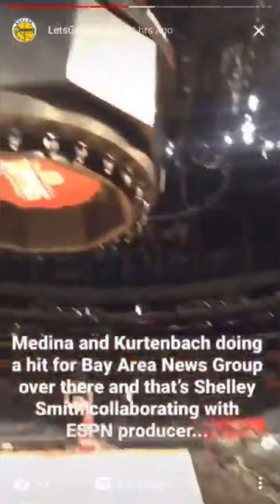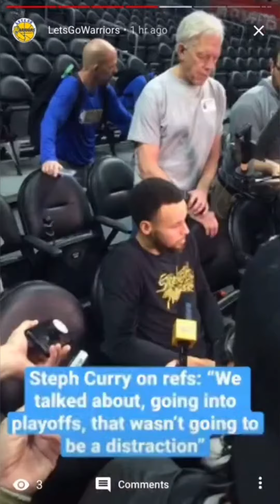BTS [9:16] DUBS ALL DAY: Game 3 Warriors-Clippers PRACTICE + AM💦 from Oakland+LA -- LAST 2:00 ONLY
SUPER-BEHIND-THE-SCENES clips from Golden State Warriors (2-1) practice the day before and shootaround the morning vs LA Clippers Game 3 of 2019 NBA Playoffs Round 1, at both Rakuten Performance  Center in Oakland, CA as well as Staples Center in Los Angeles, CA. DUBS ALL DAY! (s/o @tonypsd)